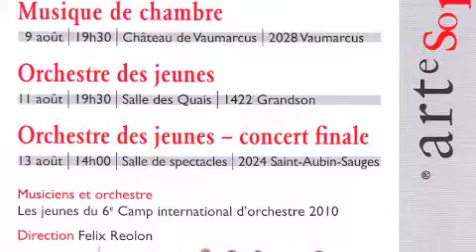Artesono 2010 Haydn Orchestre Piano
Camp Artesono 2010 Vaumarcus mercredi orchestre Grandson
Koncert in D Dur fur Klavier und orchester 1 satz vivache Virginie Borgeaud